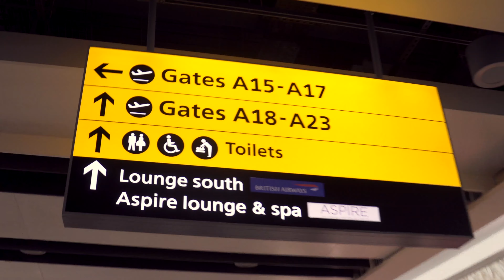Die 5 gefährlichsten Tiere in Afrika! Kruger Safari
Wir haben es geschafft, an den letzten Tagen in Südafrika die 5 gefährlichsten Tiere zu sehen!

Mein Equipment

Hintergrundmusik:
Aosmos - Moving Forward
Forrest. - saturday blues